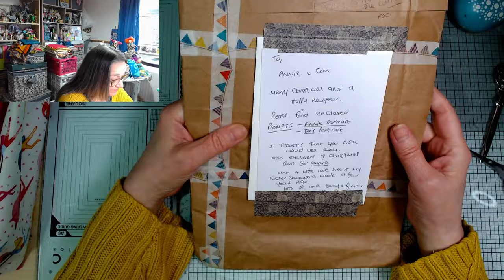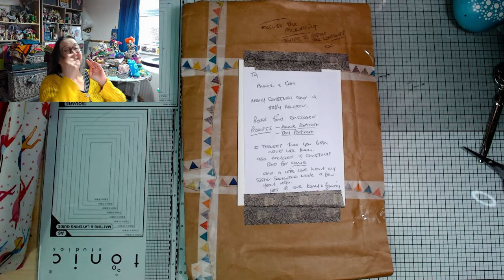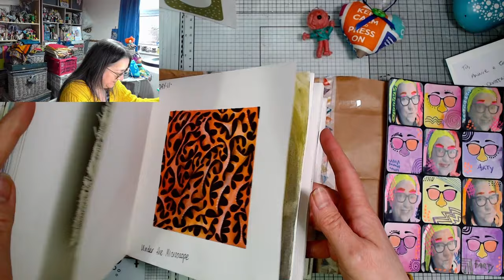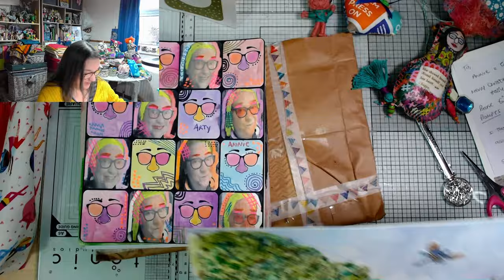Arty Farty Happy Mail || Kerry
Opening an unexpected gift from Kerry Allcock - two wonderful artworks she created for ArtyFartober. The prompts for these were "Portrait of Annie" and "Portrait of Tom" - I loved them when I saw pics online, but it's extra-special to have them in real life and I know Tom will love them too - thank you so much Kerry! :0) xo

Meet Kerry (AKA kerryAnne71) and lots of other lovely creative people in our Discord community and in the Arty Farty Annie Group on Facebook. Links below -
(AKA kerryAnne71 in our Discord community)